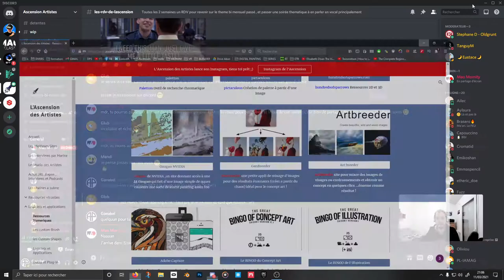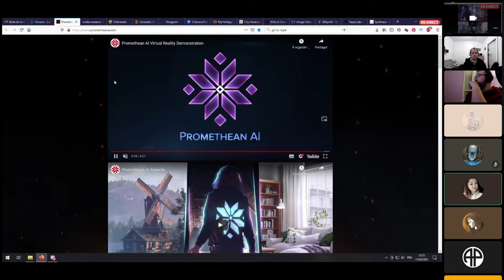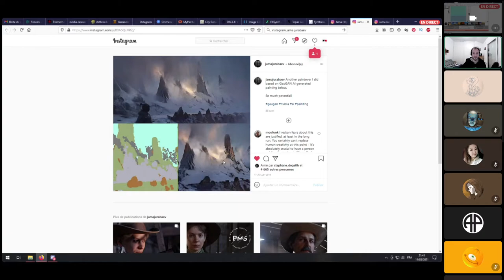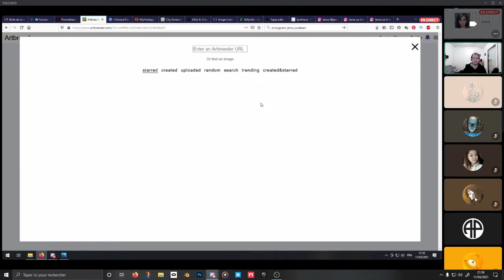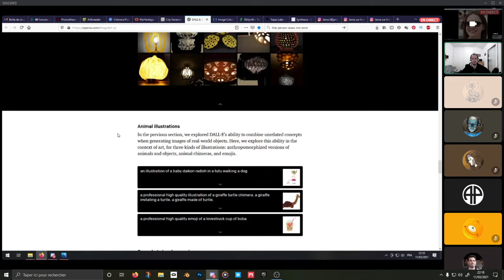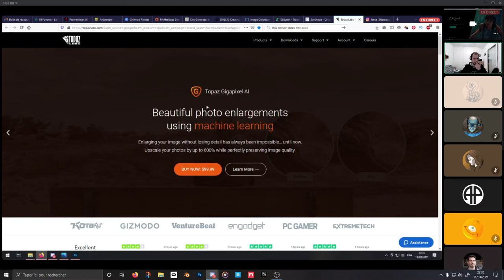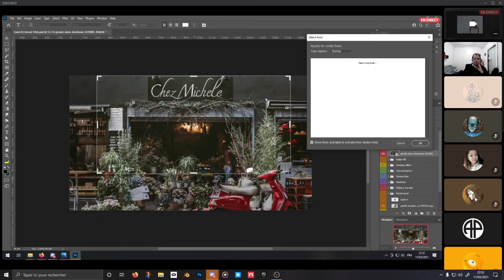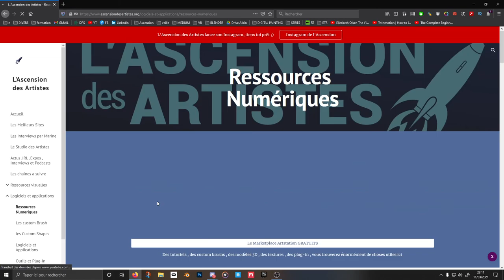Les RDV de l'Ascension #6 : IA/Machine Learning par Mao Mornity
Tous les liens sont bien entendu disponibles sur:

Un grand merci à Mao Mornity qui nous présente ici des outils.
Un grand Merci pour cette presentation exhaustive.

Merci aux Tipeurs : Schmax , Benjamin Nazon , J-L , EmikoShan , Tien Sang Dinh , Mao Mornity , Armand Larios ; Axelle Croquis